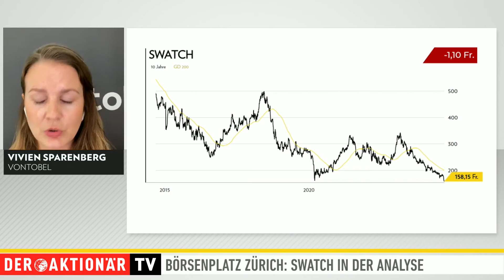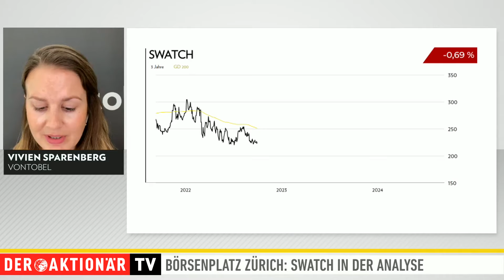Swatch – nach Gewinn- und Umsatzeinbruch bald wieder Wachstum?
Swatch hat im ersten Halbjahr alles andere als gut abgeschnitten. Umsatz und vor allem Betriebsgewinn brachen deutlich ein. Trotzdem blickt Swatch mit Optimismus auf die kommenden Monate. Vor allem in zwei Märkten sieht der Konzern gute Chancen.